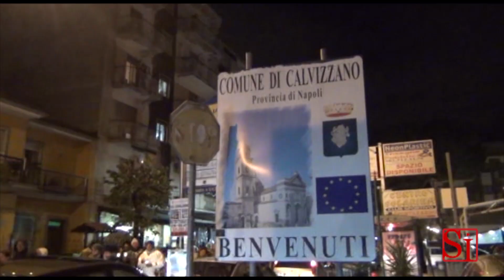Marano (NA) - Terra dei Fuochi, marcia silenziosa contro l'inquinamento -1- (02.12.13)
- Marano (Napoli) - "Beato l'uomo che rispetta la natura, beato l'uomo che fa la differenziata, beato l'uomo che non disperde i rifiuti speciali". E' la preghiera che cantano bambini e adulti nella marcia silenziosa di Marano e dei comuni a Nord di Napoli contro l'inquinamento nella terra dei fuochi. A scendere in campo le parrocchie e i comitati civici sorti in questi mesi. Migliaia le persone che si sono mobilitate nonostante la pioggia e le temperature gelide. Ad accompagnarli il cardinale Sepe che ha lanciato il suo monito dal palco. (02.12.13)